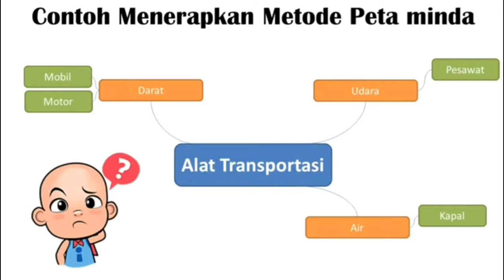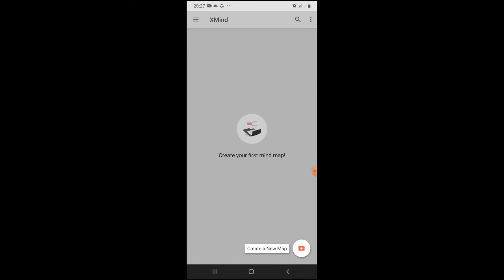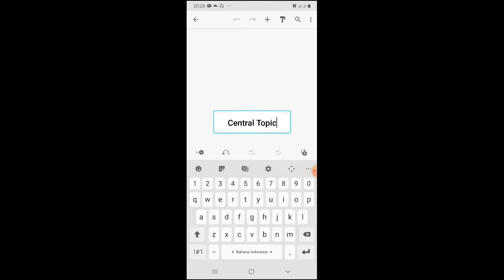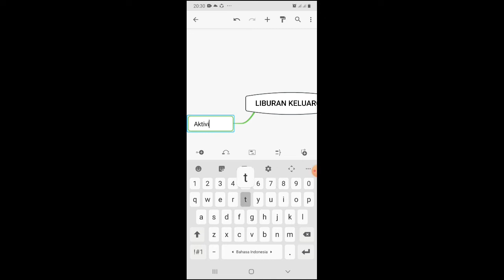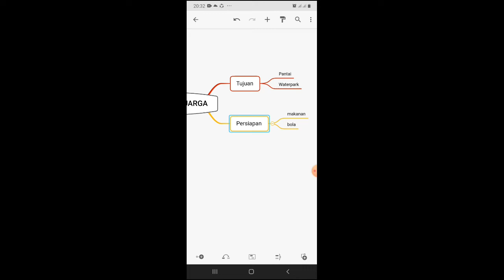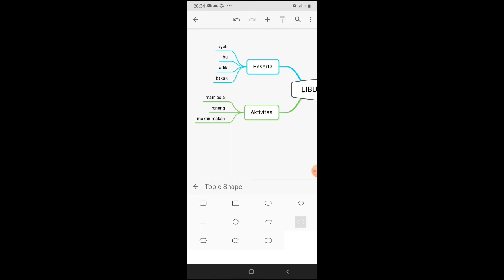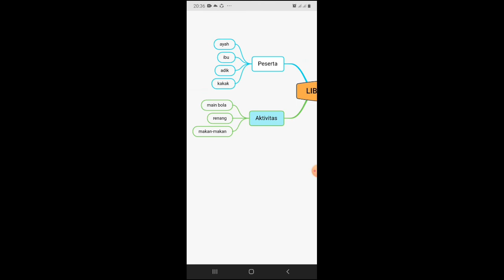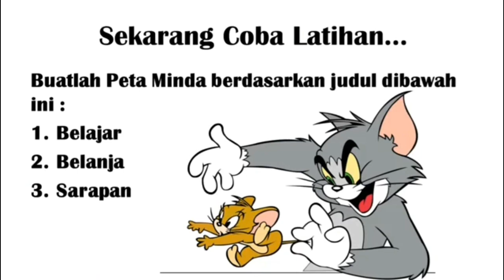SIMULASI DAN KOMUNIKASI DIGITAL-PERTEMUAN 3 KELAS X AKL 1,2,3,4 dan X OTKP 1,2,3,4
OLEH: Drs. Moh. Zakariya